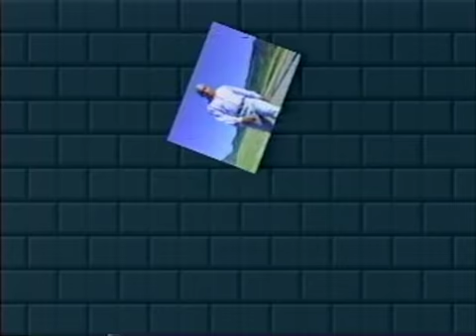Mattos Nascimento - Lembranças - 1992 - VHStoDVDRip XviD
Lindo DVD com os mais belos hinos de Mattos Nascimento e seu emocionante testemunho de vida que já me fez chorar, o que Deus faz na vida do ser humano é maravilhoso, toda honra e glória seja sempre dadas a Deus.